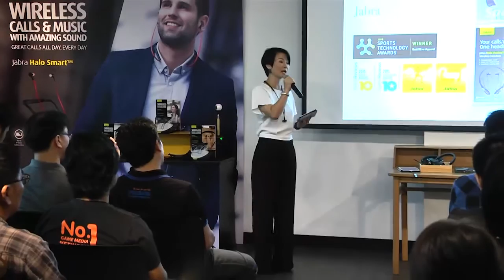RTB ส่งผลิตภัณฑ์ 13 แบรนด์ดังสู่ตลาด | News